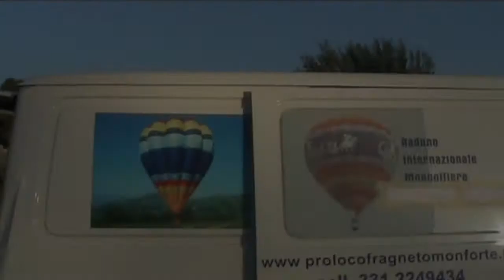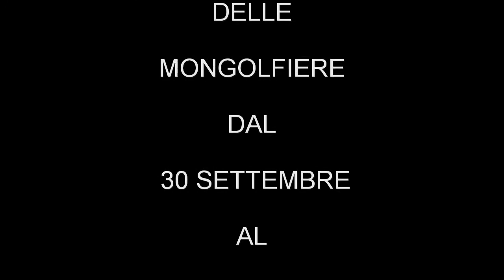3° Raduno Internazionale delle Mongolfiere-Paestum (SA)-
3° raduno internazionale delle mongolfiere a Paestum dal 30 settembre al 9 ottobre 2011 organizzato da "VIVEREPAESTUM" al raduno delle mongolfiere sono organizzate una serie di iniziative socio-culturali:visite delle scolaresche con giochi didattici,stands gastronomici ed esibizione di artisti di strada,esibizioni sbandieratori,balli e canti di musica popolare.